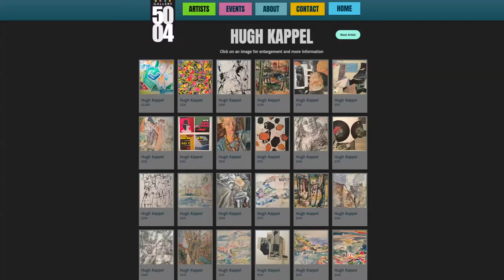See Hugh Kappel’s Abstract Expressionism at Gallery 5004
Gallery 5004 in Robbinsdale spotlights the artwork of Hugh Kappel, an artist who taught at the Minneapolis College of Art and Design until 1982. Kappel was born in Germany, studied art in France before coming to New York City before the outbreak of World War II. He embraced abstract expressionism.